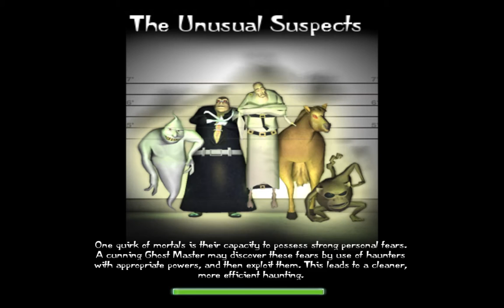Ghost Master Playthrough Ep:5 Unusual Suspects (1/2)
Well Have you guessed right ? Hehe I that person survived quite long actually.